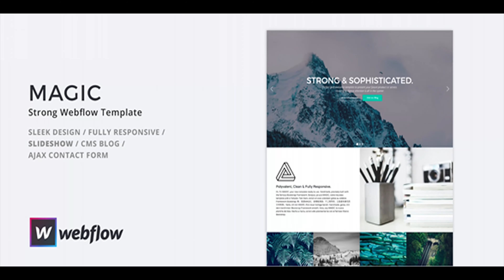MAGIC - Strong Webflow Template | Themeforest Website Templates and Themes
About MAGIC MAGIC is ready to boost your next or existing project with a tailor-made design. Polyvalent, elegant, crafted carefully for the best user experience. Exclusive in all the ways, offering a range of unique interactions with a solid foundation under Bootstrap 3. Versatile and perfect for every creative people, corporates, agency, e-commerce, business, portfolio etc… MAGIC has been built with Webflow, a powerful solution for non-code user. Credits : The pictures are not provided in your download pack, you can easily find them on StockSnap.io